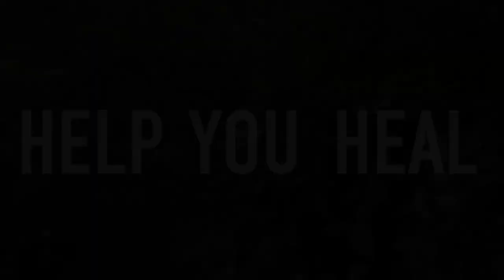Black Mental Health: Changing the Narrative Official Trailer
Black Mental Health: Changing the Narrative, explores mental health stigma in the black community and how to best empower action oriented solutions for healing and recovery from chronic, complex Intergenerational Trauma.

Features expert interviews with mental health providers, graduate level mental health faculty as well as persons with lived experience sharing their stories of hope and power.